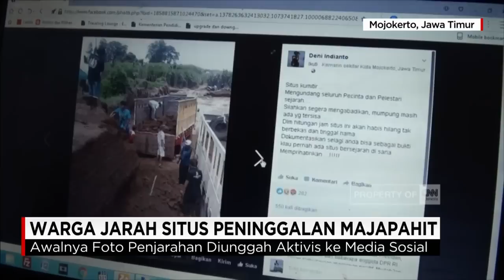Warga Jarah Situs Peninggalan Majapahit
Situs peninggalan kerajaan majapahit, di desa kumitir, Kecamatan Jatirejo, Kabupaten Mojokerto, Jawa Timur, rusak dan dijarah sejumlah orang tak dikenal.

Akibat penjarahan terebut, situs bersejarah berupa umpak serta pondasi pemukiman kuno berupa batu bata, mengalami kerusakan.